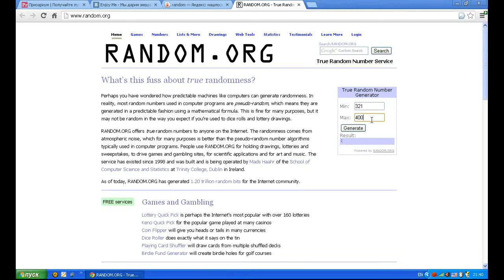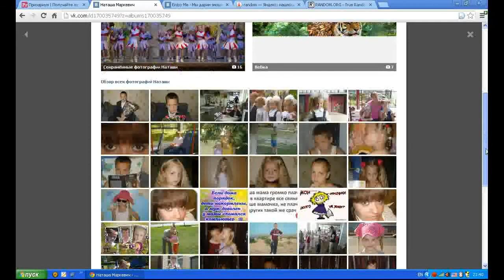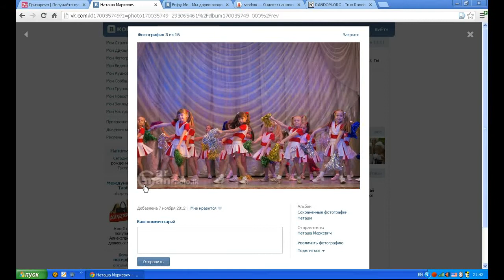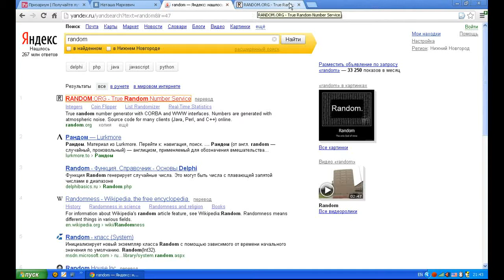Определение победителя в акции от EnjoyMe 28.11.2012